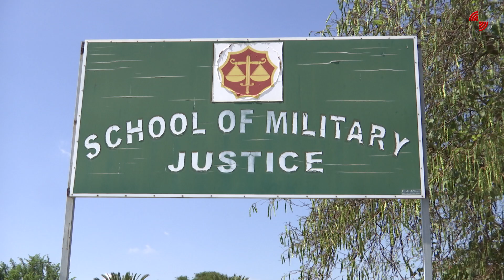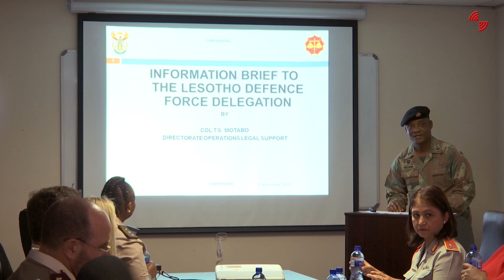SANDF legal division skill sharing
The SANDF legal division was visited by their counterparts from the armed forces of Lesotho from 5 to 9 November. The aim was to benchmark and to share skills.